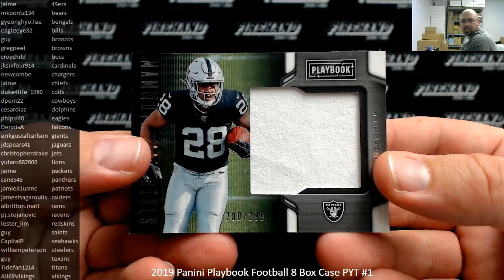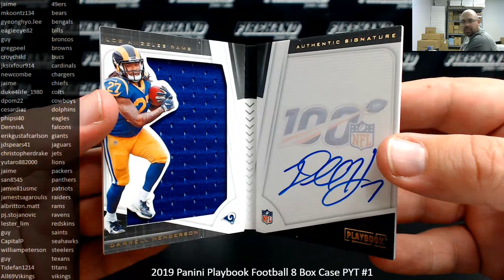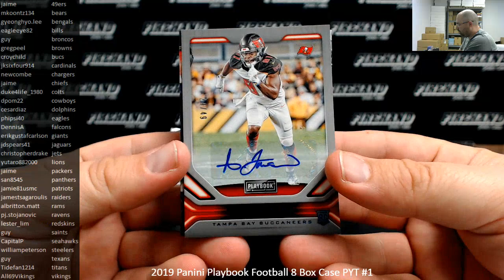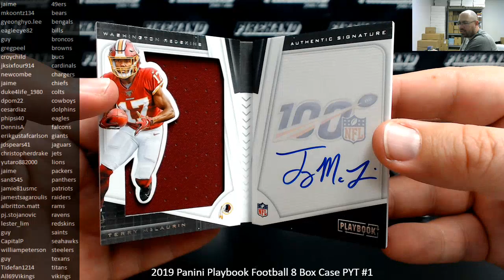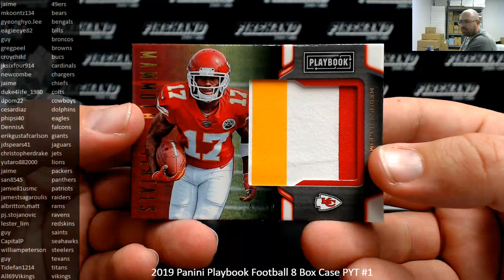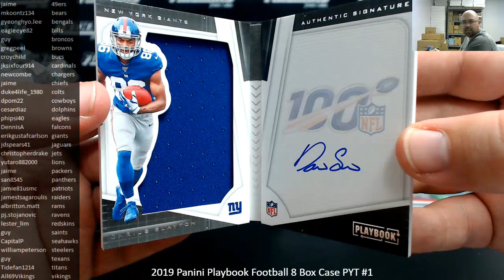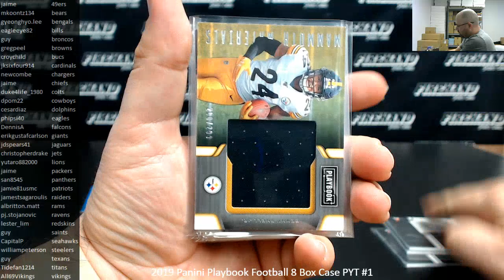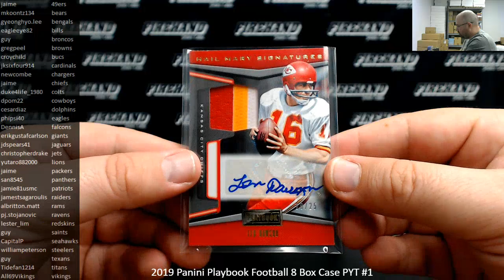11/20/2019 2019 Panini Playbook Football 8 Box Case PYT #1